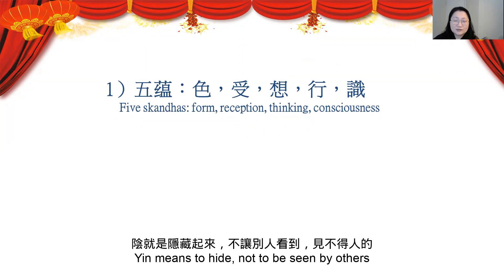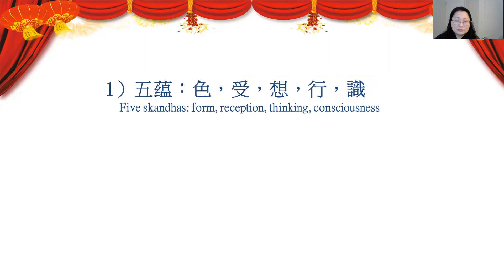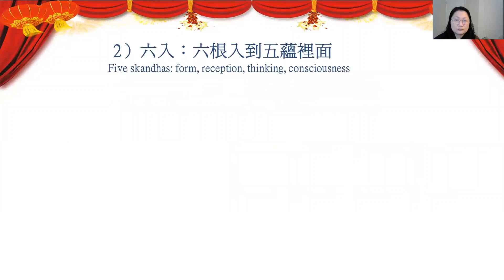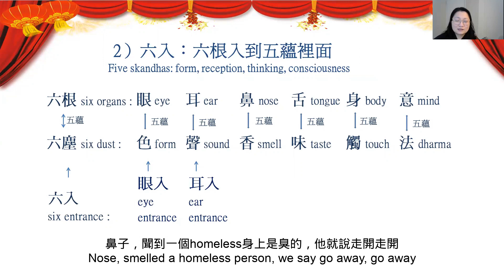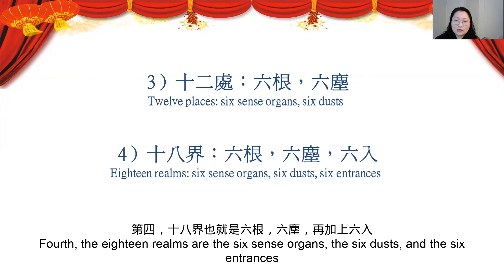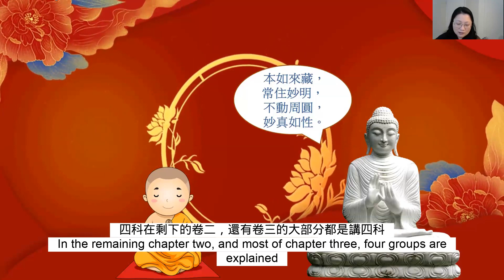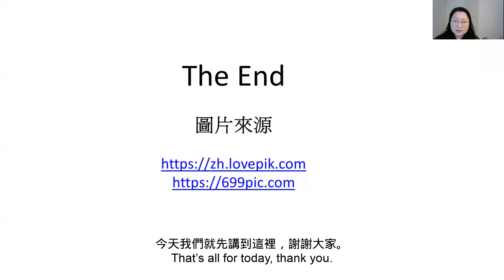楞嚴經 #23 四科虚妄